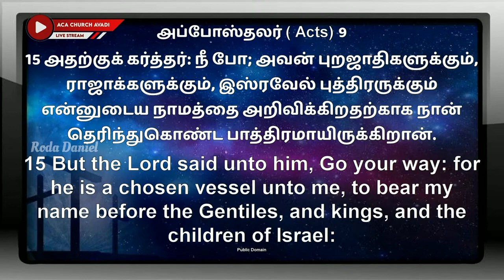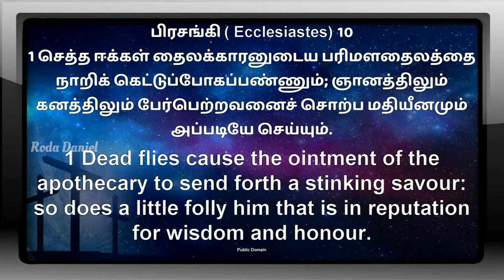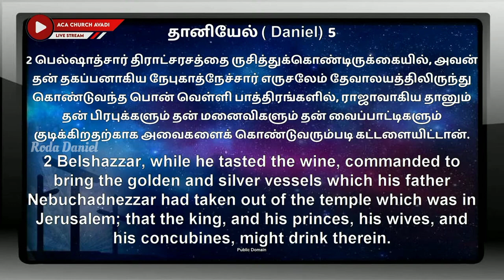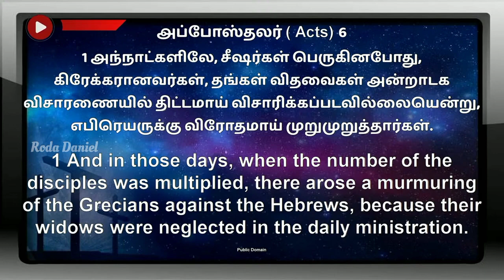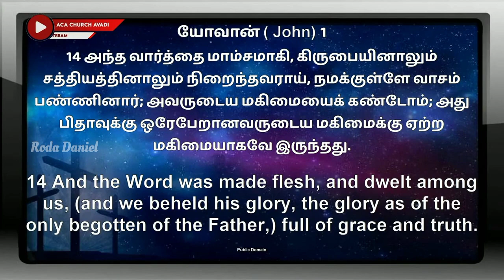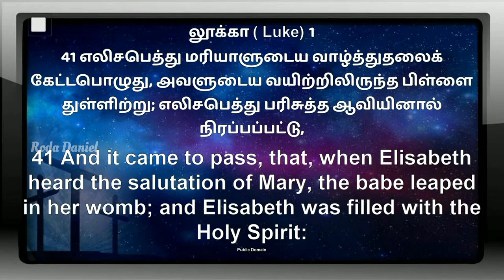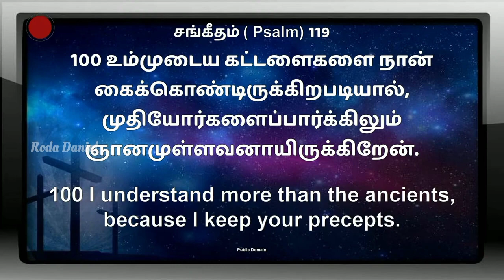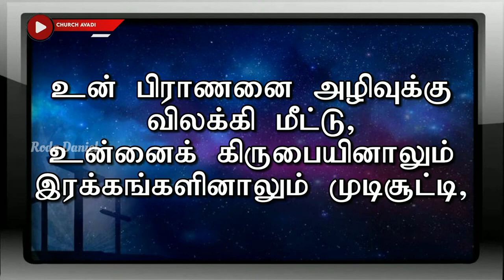FILL MY CUP TO BE USEFUL | Day 14 | 40 Days Fasting Prayer 2023 | Ps. Elisha |ACA Avadi |Roda Daniel